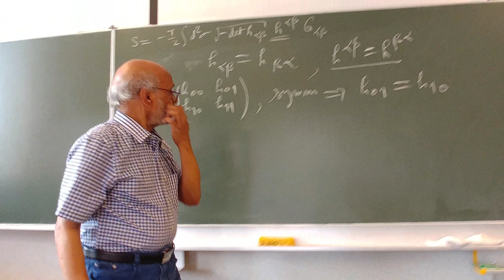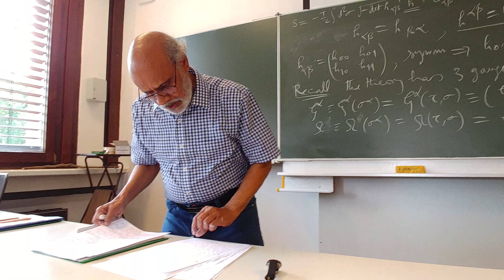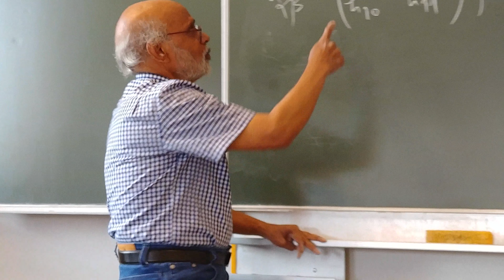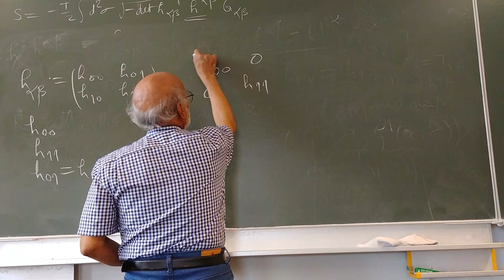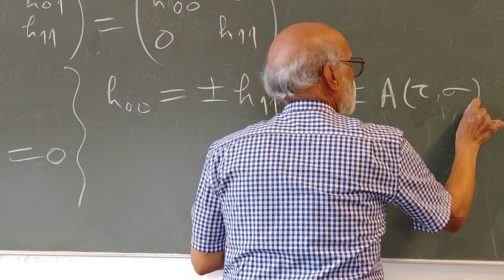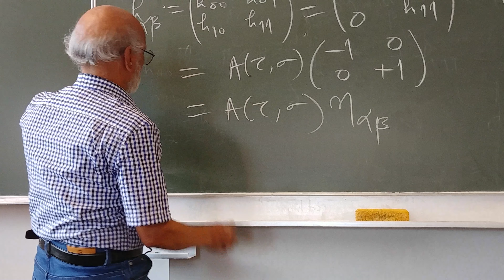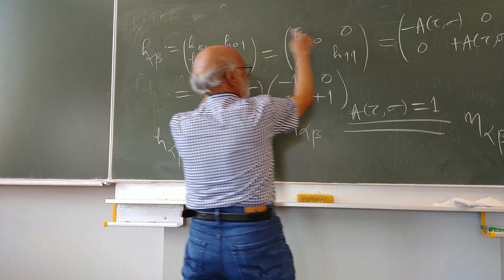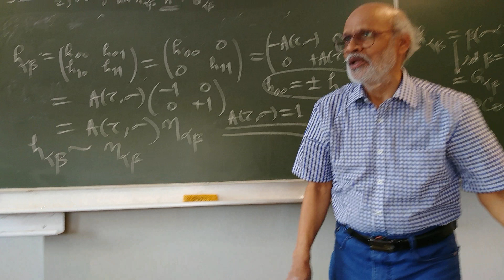String Theory Lecture - 8 Part - 2/9 by Daya Shankar Kulshreshtha at the Univ. of Oldenburg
String Theory Lecture - 8 Part - 2/9 by Daya Shankar Kulshreshtha at the University of Oldenburg, Germany, Summer Semester 2018: Lecture - 8 Part - 2/9 (Polyakov Action and Equations of Motion and Boundary Conditions) - Videography Courtesy Dr. Usha Kulshreshtha.  I thank Prof. Dr. Jutta Kunz for organizing this Lecture Course on String Theory at the University of Oldenburg, Germany during the Summer Semester 2018.